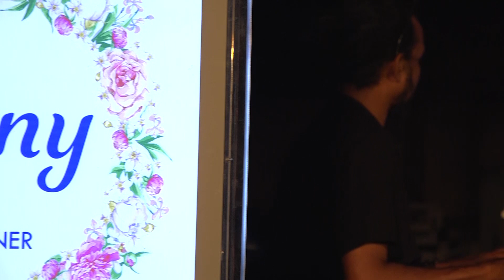Sri lankan Instrumental music | ස්වරාංජලී | Ninda Nethi Reye | DB Digital Media Production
විඩාබර ගතට සහ හිතට සෙනෙහෙබර ආමන්ත්‍රණය සප්ත ස්වරයෙන් ..ස්වරාංජලී ප්‍රසාංගික අත්දැකීම සෑම බ්‍රහස්පතින්දා දිනකම ප.ව. 5.00 සිට 7.30 දක්වා  කොලඹ 07 නිදහස් චතුරශ්‍ර පරිශ්‍රයේදී ...
ගායනය : ගුණදාස කපුගේ
ගී පද : රත්න ශ්‍රී විජේසිංහ
සංගීතය : ගුණදාස කපුගේ